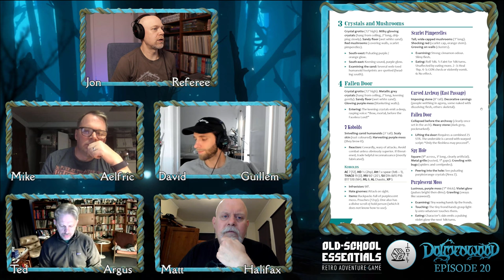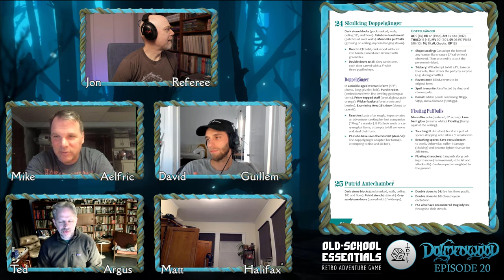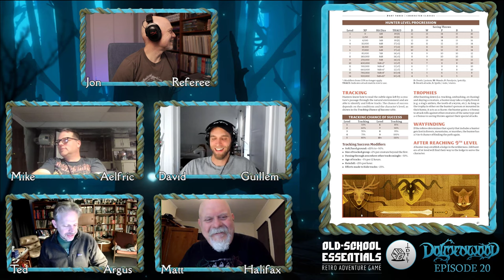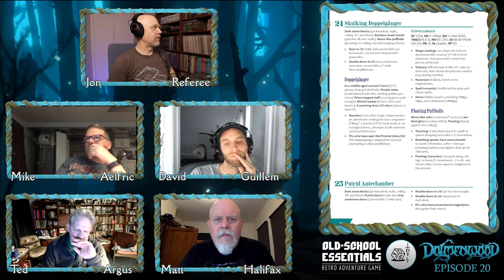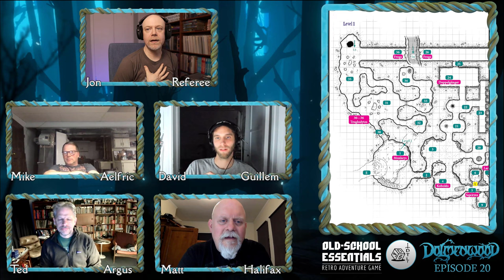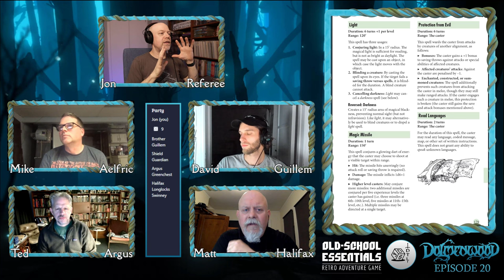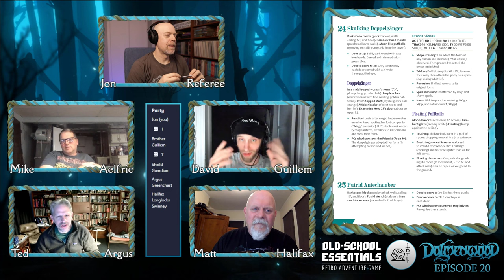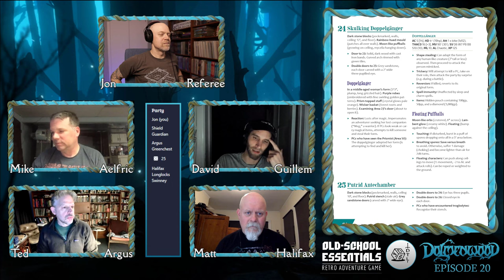Dolmenwood Ep 20 - Old School Essentials OSR Hexcrawl | A Plethora of Wizards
The party must reckon with a strange visitor to the Incandescent Grottoes and his minions. Is there opportunity here for mutual and beneficial cooperation, or is his mission in direct competition with the party's own goals?

Old School Essentials and Dolmenwood are both by Gavin Norman a.k.a. Necrotic Gnome. OSE is a restatement of the Basic/Expert (B/X) rulesets of Dungeons & Dragons, originally published in 1981.